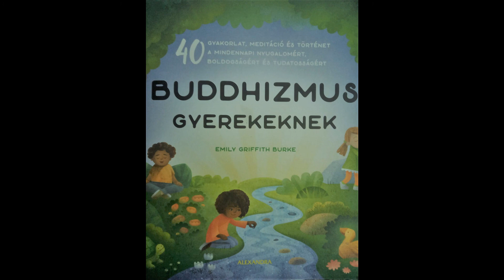🧘‍♀️𝔹𝕦𝕕𝕕𝕙𝕚𝕫𝕞𝕦𝕤 𝕘𝕪𝕖𝕣𝕖𝕜𝕖𝕜𝕟𝕖𝕜 🧘‍♂️ │Reggeli mettá │Meditáció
Írta: Emily Griffith Burke    Fordította: Szabó  Nóra
Kiadó: Alexandra    Illusztráció: April Hartmann

40 gyakorlat, meditáció és történet a mindennapi nyugalomért, boldogságért és tudatosságért.
Elmondja: Horváth Genovéva